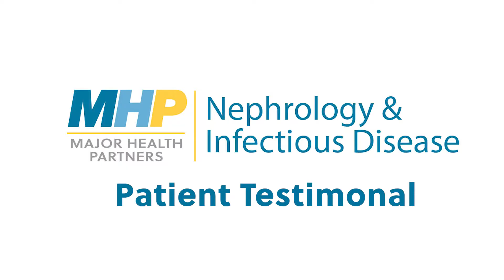Tom's Story - MHP Nephrology / Dialysis